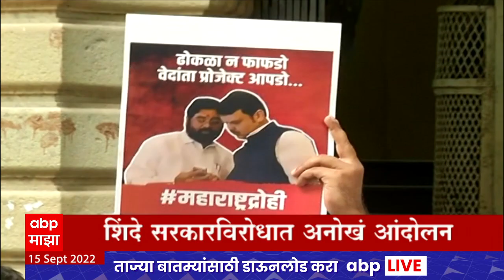ABP Majha Marathi News Headlines 4 PM TOP Headlines 4 PM 15 Sept 2022